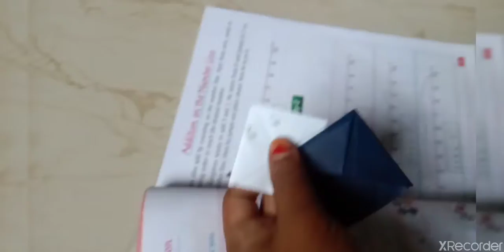book marker craft